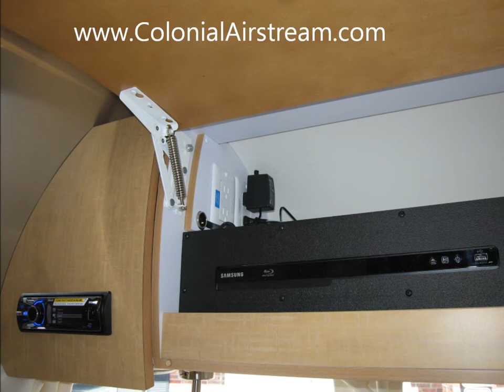2013 Airstream Flying Cloud 27FB Queen Travel Trailer - Burnt Sienna & Golden Ultraleather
The all new 2013 Airstream Flying Cloud 27FB Queen - Burnt Sienna & Golden Ultraleather.